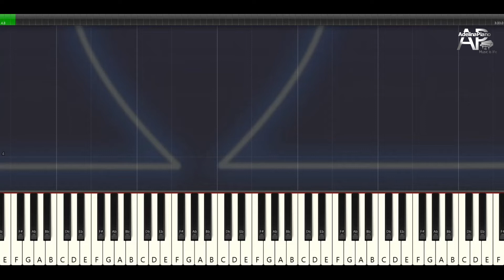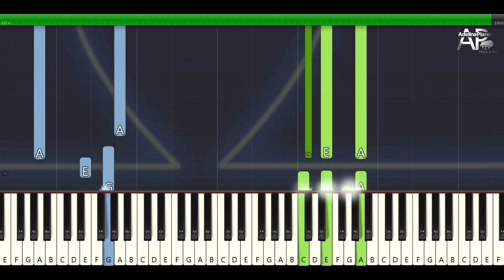Owner of a Lonely Heart | Adelina Piano synthesia tutorial